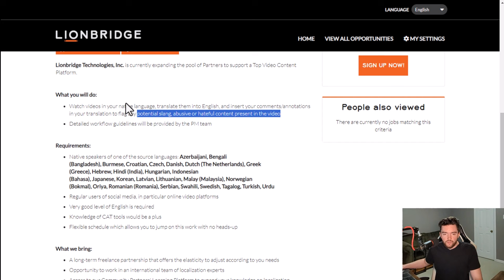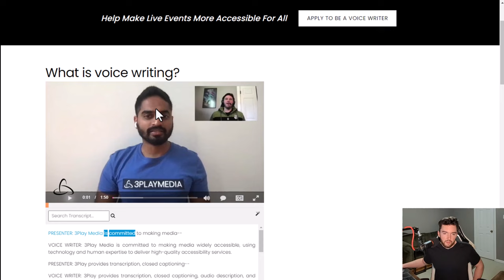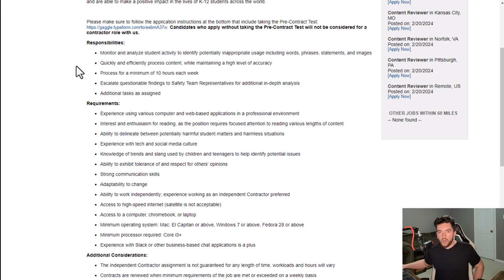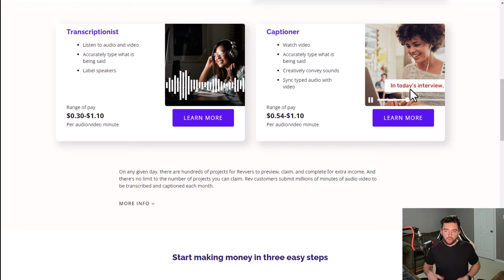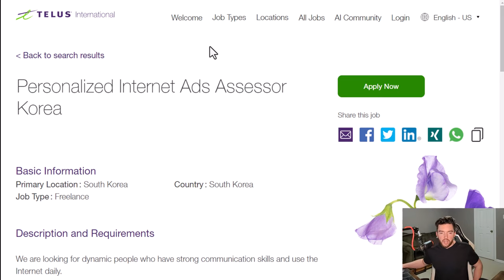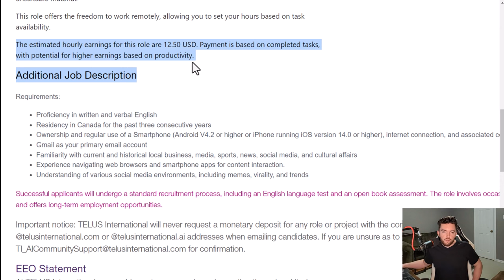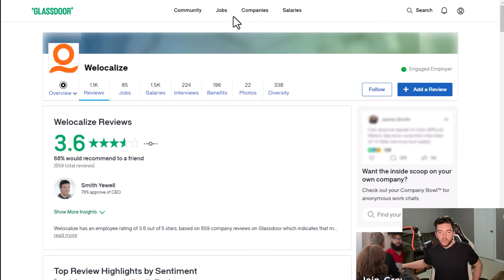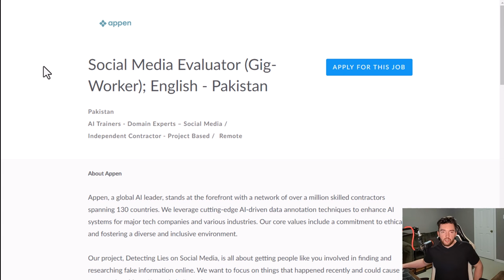Make ⬆️$34/HOUR WATCHING VIDEOS Online with 9 Easy Work From Home Jobs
Make money watching videos online | 9 work from home jobs

LET’S CONNECT!

TIMESTAMPS:
00:00 Intro
00:06 Job 1
02:03 Job 2
04:44 Job 3
07:27 Job 4
09:30 Job 5
11:42 Job 6
13:31 Job 7
15:49 Job 8
17:26 Job 9